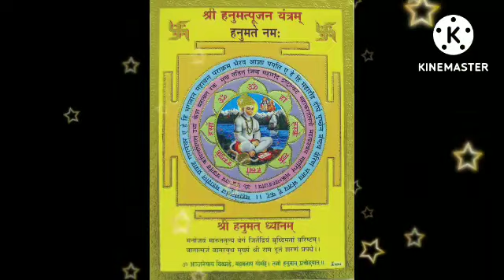मेष राशि 13 सितम्बर को दुश्मन गाड़ देंगे मानो या ना मानो आपकी मर्ज़ी | mesh rashi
मेष राशि 12 सितम्बर सोमवार को दुश्मन गाड़ देंगे मानो या ना मानो आपकी मर्ज़ी | mesh rashi